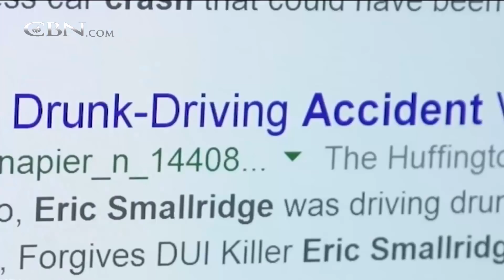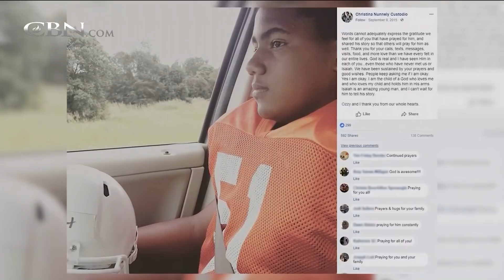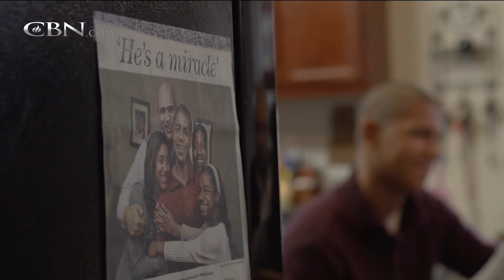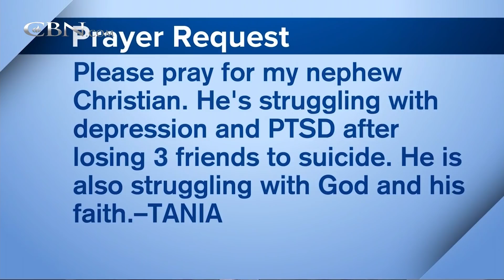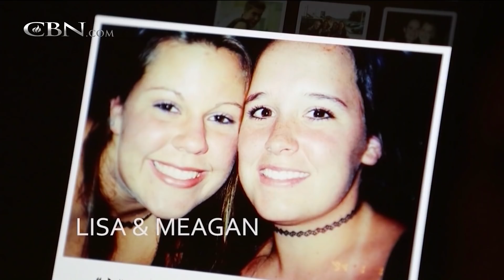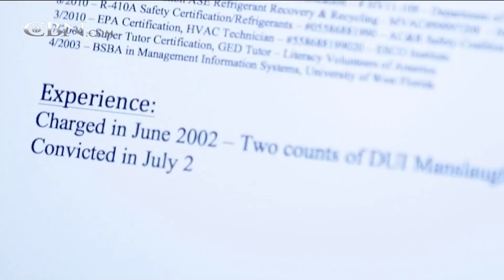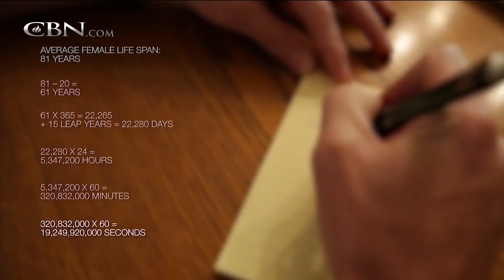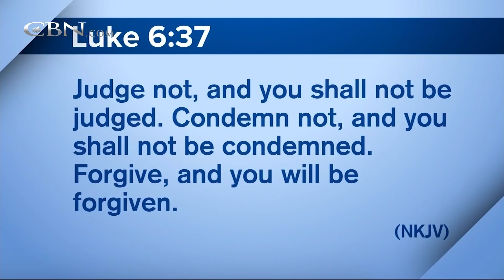700 Club Interactive - March 23, 2018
A young athlete is rushed to the ER and his parents team up with the surgeons for a miracle.